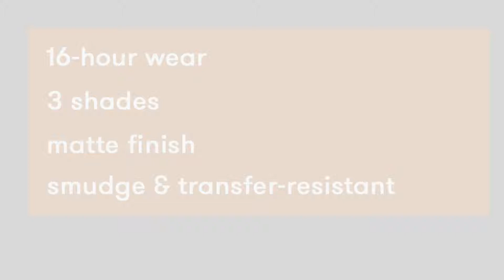Dermablend Insta-Grip Jelly Primer Face Makeup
Dermablend Insta-Grip Jelly Primer Face Makeup - Makeup for girls.